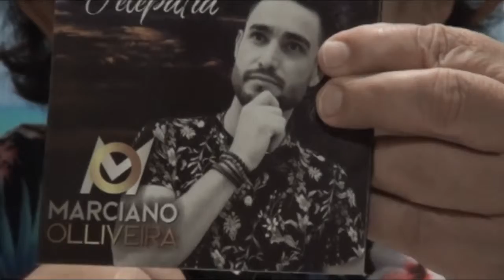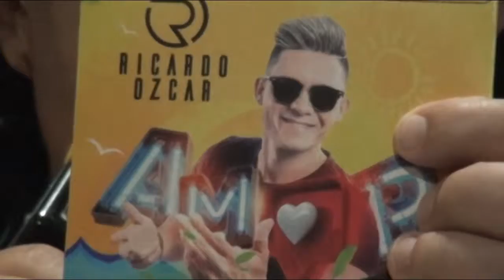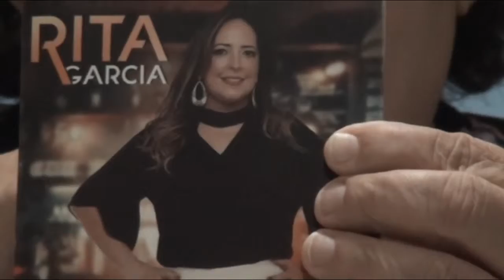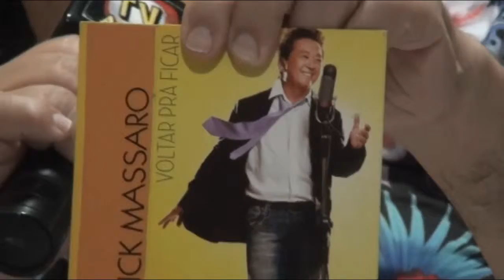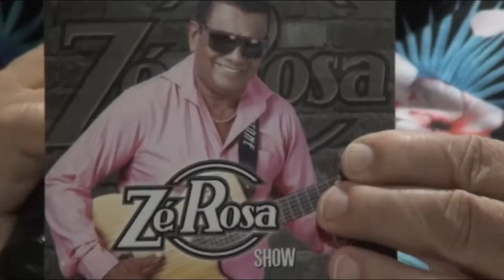A QUINTA É NOSSA = PROGRAMA FESTA SHOW